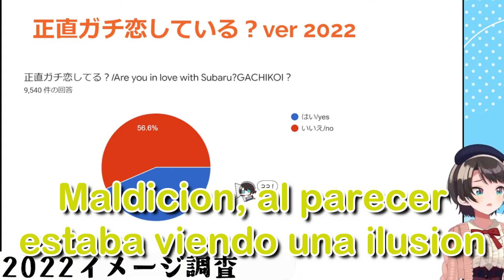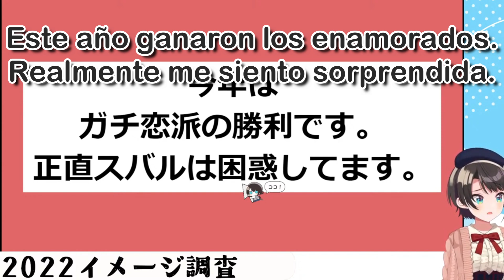Subaru confunde el resultado y se emociona -Hololive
Que ternura me dio XD

1:13 "困惑します" no estoy del todo seguro si es confundida, sorpendida o avergonzada. Por el contexto diria sorprendida, si esta mal alguien comente por favor.
Att: astronomo2003
Link de Nuestra Comunidad en Discord:

1. Aunque en nuestro grupo de trabajo hay quienes son capaces de hacer traducciones desde el Japonés, por razones de peso la mayor parte de nuestros Clips son ahora traducidos desde el Inglés. Si tienes alguna duda con algo que no se haya traducido o que no crees esté bien puedes decírlo en los comentarios.

2. Las ediciones en las que trabajamos suelen ser cortas, no solo por pereza, sino también porque entre más largos sean mis Clips más probabilidades hay de que el algoritmo de YT enloquezca y afecte al contenido de alguna de las chicas o propio contenido, por lo que esperamos entiendas esto. De todas formas, siempre intentamos capturar la esencia del momento no poniendo cosas innecesarias en el Clip ni dejándolo sin cosas importantes.